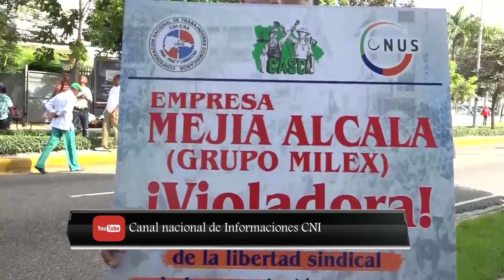No eran grupos choferiles eran ciudadanos ! Martes 9/10/2018